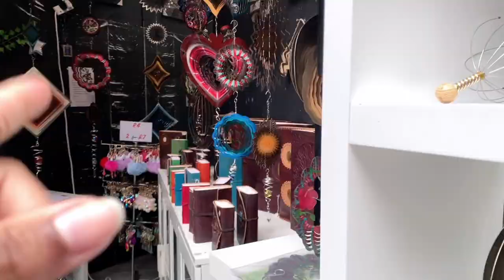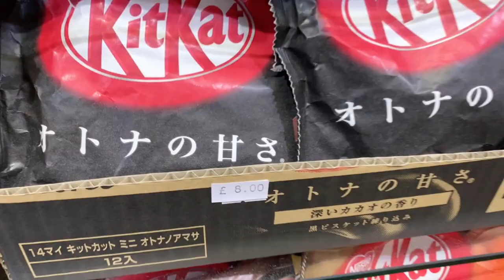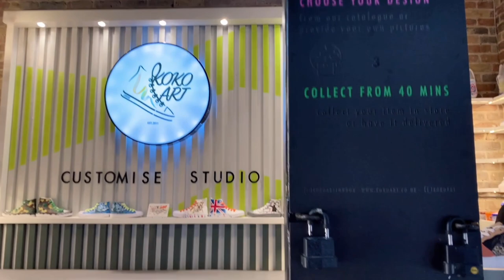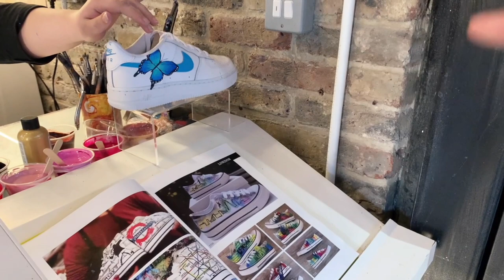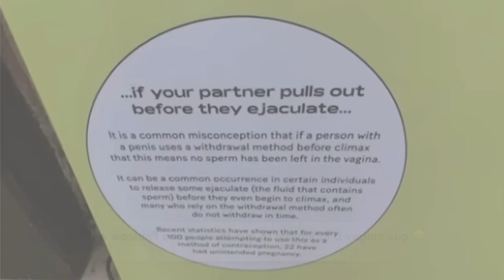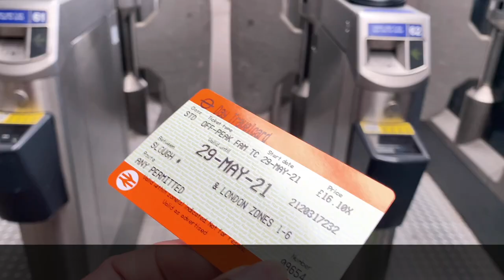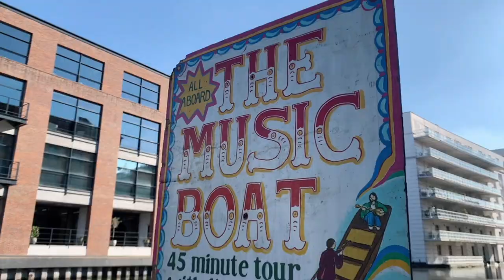I Found the World’s first Vagina Museum in London!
Who knew Camden Market was also home to the worlds's first vagina museum! I toured the market some more and stumbled on this vagina haven haha. Please be sure to check out Part 1 and Part 2 of my Camden Market tour where you'll see me trying out street food from all over the world.

🔷 About me:

🇺🇸In a long distance relationship
❤️Mother to ShéKayla Ariel❤️